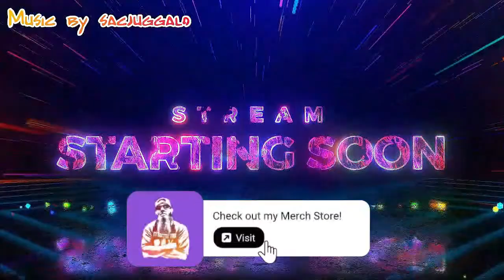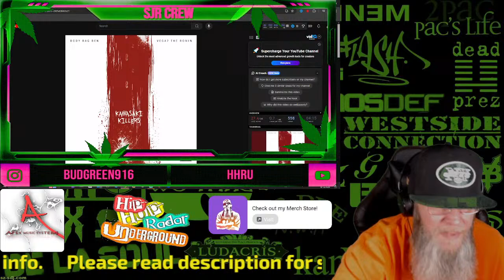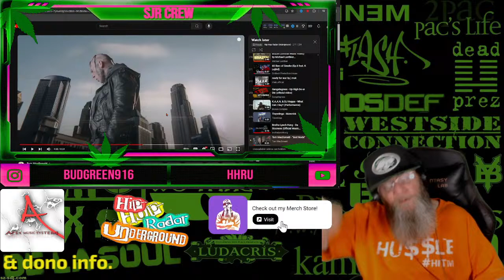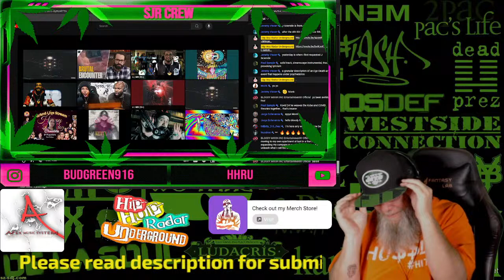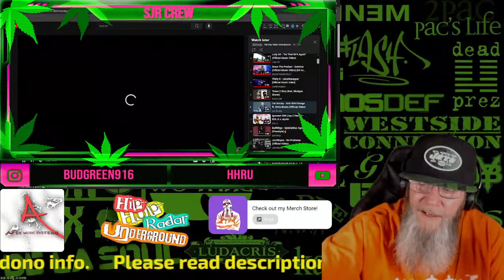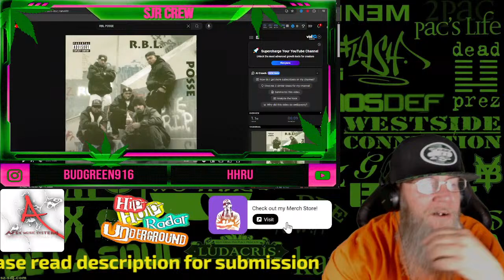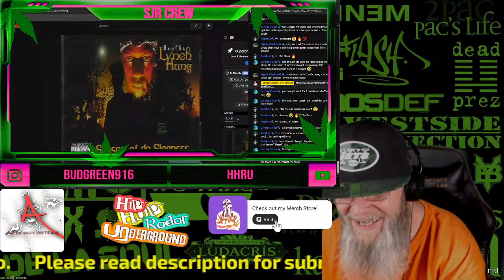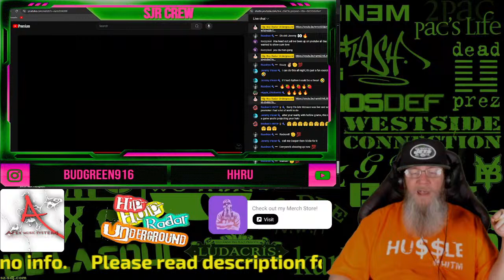This Week In Hip Hop 4-13-24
Donation request: 1 song = $5 / 3 songs = $10 / 30 minute takeover = $30 / 1 hour takeover = $50